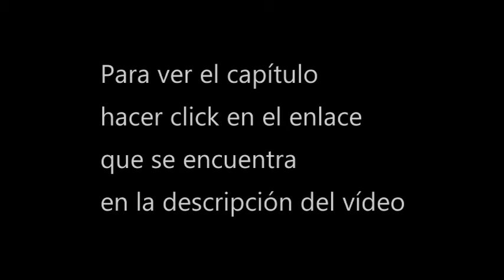[Ver] Spirit sword sovereing S4 cap 120 donghua sub espa 1080p